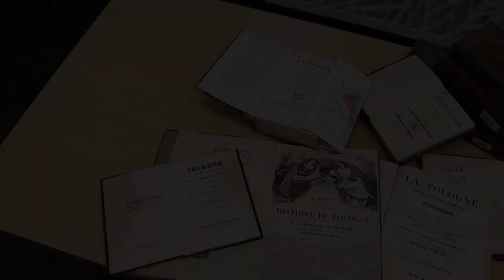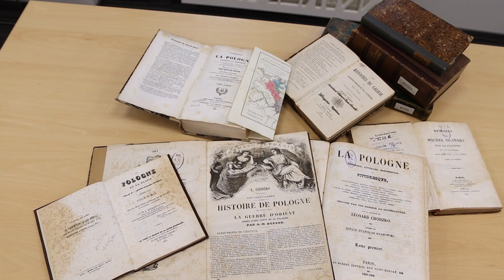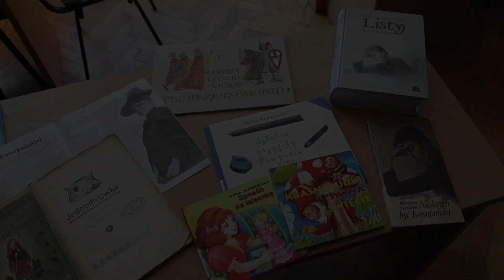Weekend Seniora z Kulturą w Bibliotece 01.10.2022 10:00-15:00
Wojewódzka Biblioteka Publiczna  im. Marszałka Józefa Piłsudskiego w Łodzi serdecznie zaprasza wszystkich seniorów do uczestnictwa w „Weekendzie Seniora z Kulturą” akcji organizowanej przez Ministerstwo Kultury i Dziedzictwa Narodowego. W dniu 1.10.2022 roku w godzinach 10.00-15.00
dla uczestników przygotowaliśmy specjalną ofertę. Szczegóły dostępne w materiale.
Wstęp bezpłatny.

Serdecznie zapraszamy.

Lektor: Aleksandra Sołtysiak
Scenariusz: Aleksandra Sołtysiak, Adam Horodecki
Zdjęcia i montaż: Adam Horodecki